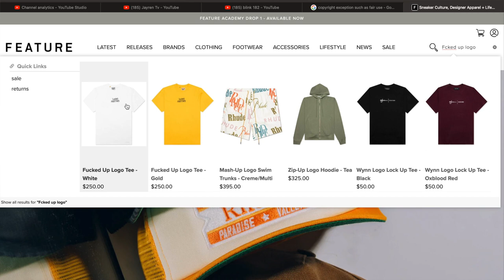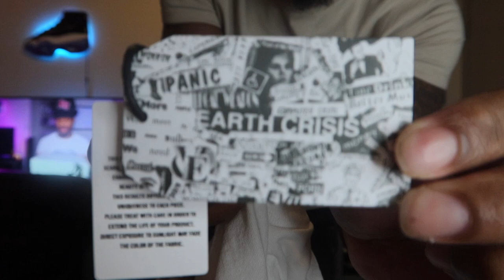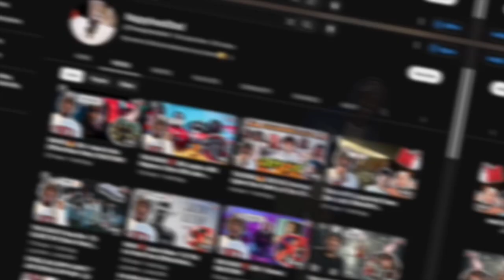Gallery Dept T-Shirt Review: Unexpected Sizing & Try On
My review & try-on of Gallery Dept. "F*cked Up Logo" T-Shirt